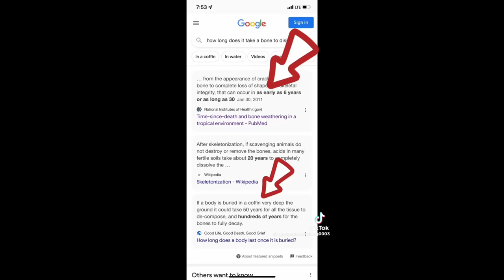This TikToker Doesn't Believe in Dinosaurs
TikTok conspiracy theorists, consistently my favorite and least favorite creators on TikTok. Today, we look at a woman who does not believe in dinosaurs, because she doesn't believe in the bones. Buckle up.